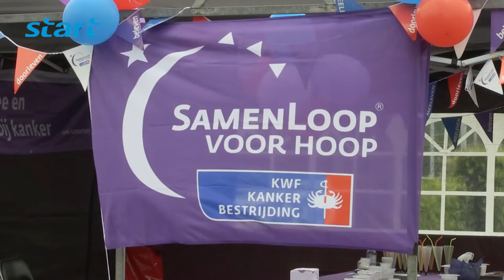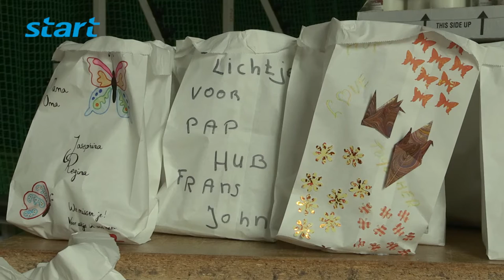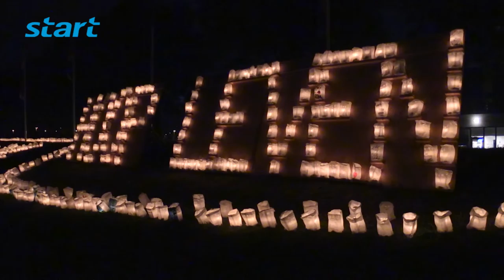Samenloop voor Hoop Sittard-Geleen 2015